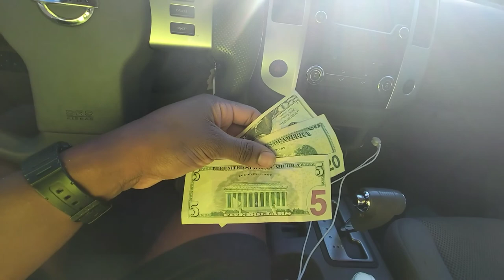Hardest working mobile detailer | $1000 Plus day solo | Winning Edge Carwash Daily